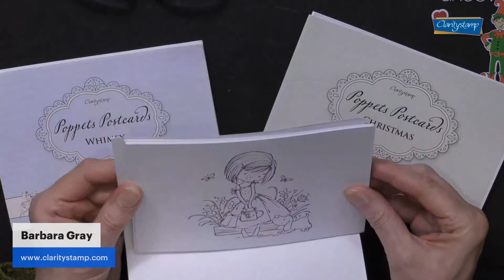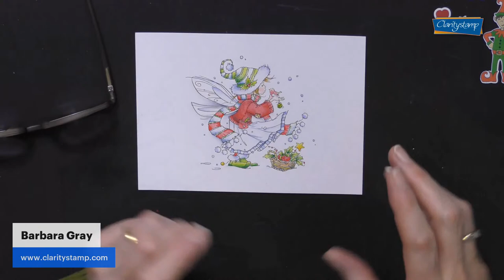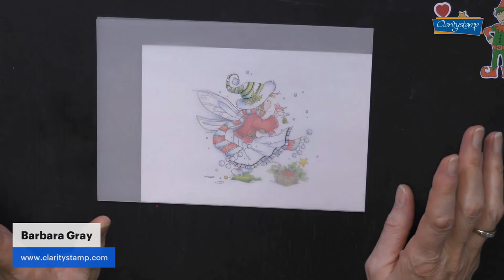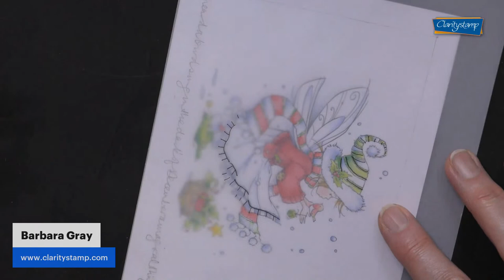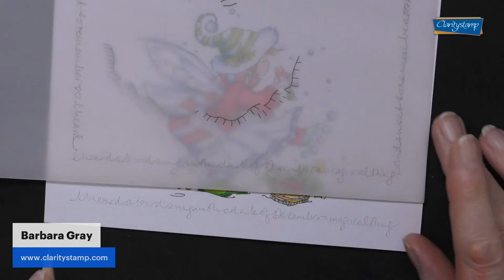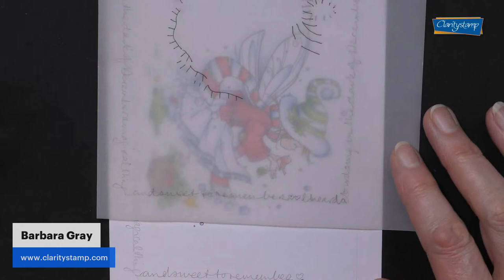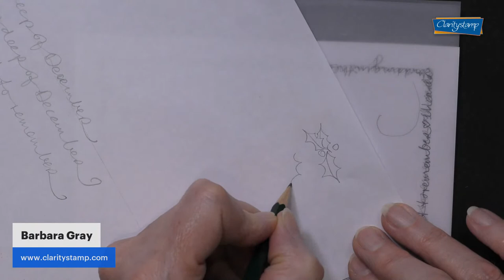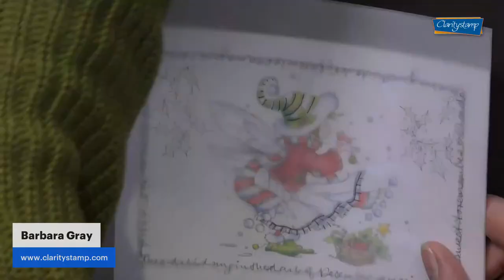🔴 Clarity LIVE from the SHAC Shack - Episode 232 - It's A Wrap! Day 1